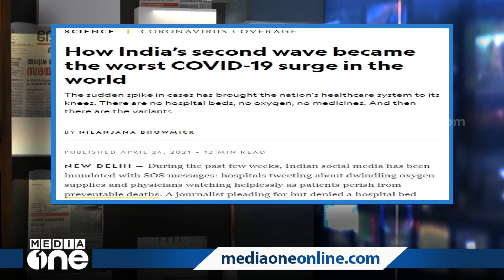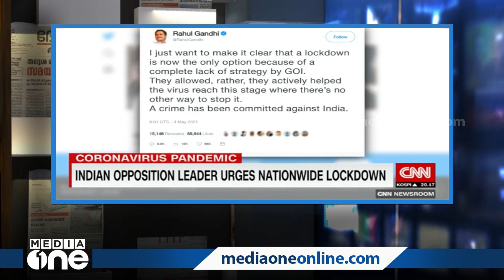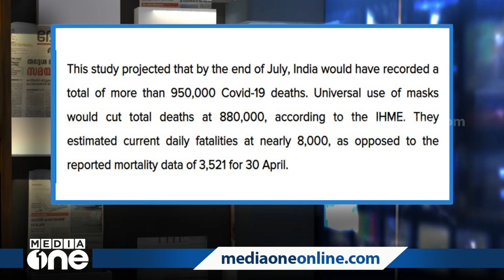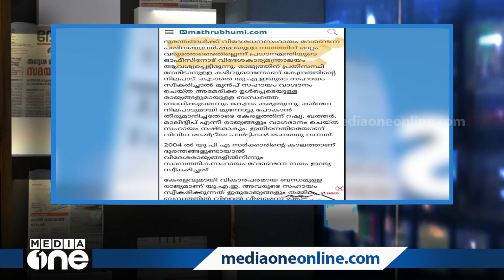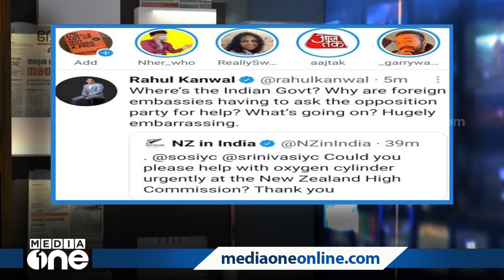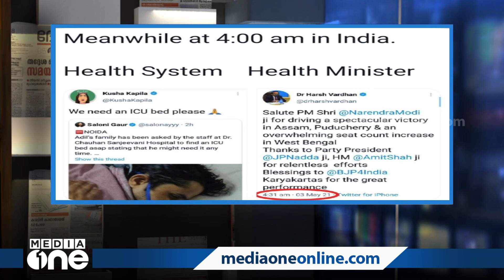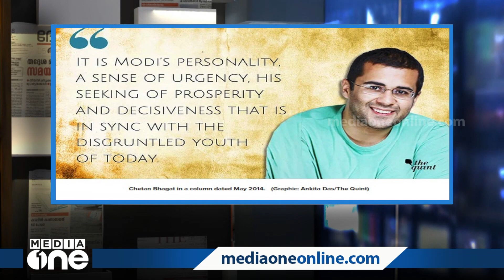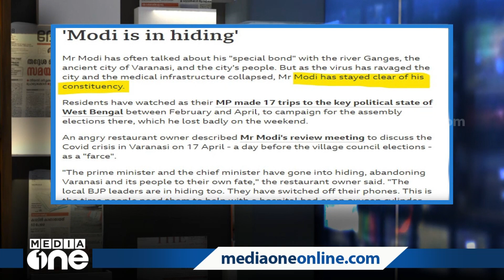ഈ കൊറോണ മടങ്ങിവന്നത് വെറുതെ അല്ല.... | MediaOne Media Scan 08-05-2021